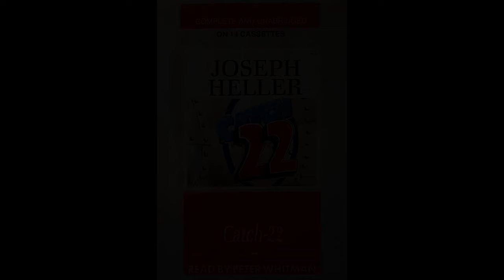Catch-22 Joseph Heller - Audiobook Unabridged Read by Peter Whitman Part 2 of 4